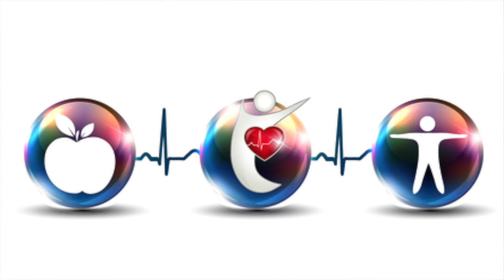Law of Doing the Work - Upper Cervical Chiropractor Spokane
The common expression in healthcare and self-development these days is, “You have to do the work.” So what exactly does that mean?

Of course, it means firstly being responsible and developing the types  of habits that will improve your quality of living: diet, exercise, sleep, mindfulness and proper self-care.

Beyond that, it often requires that we learn to use our brains differently. Especially for people who are analytical by nature (including myself!), we can easily get trapped in our planning brain, and as a result limit our thinking and opening ourselves to being able to receive new experiences or possibilities. We run our lives past on past circumstances.

In order to create positive change from a mental perspective requires that we do the work of stepping into our creative brain, which vibrates at a very different frequency and produces change in our lives in a very different way.

When we step beyond the circumstance of our present reality into possibilities, it provides the drive that brings new experiences into our lives, and also gives us the fuel that is necessary to persevere through challenging periods as we look to implement positive change in all areas of our lives.

It takes commitment and effort, but by “doing the work” in this way, that is how we create change.

The Blair technique is a special division of general chiropractic that focuses on the alignment, motion and stability of the atlas vertebra (at the base of your skull and upper neck) because of its unique relationship with your nervous system, which controls every function in your body. Unlike general spinal manipulation, there is no twisting, cracking or stretching.